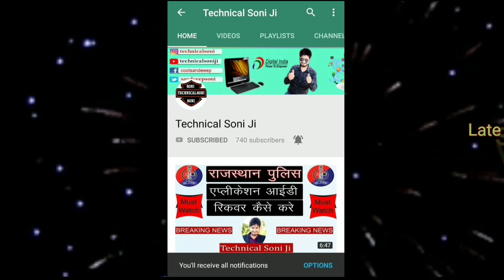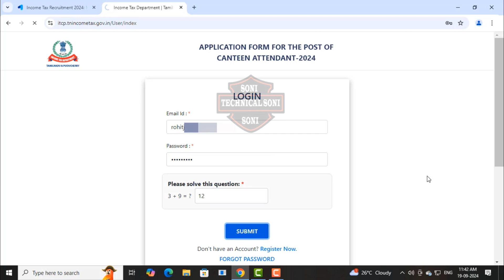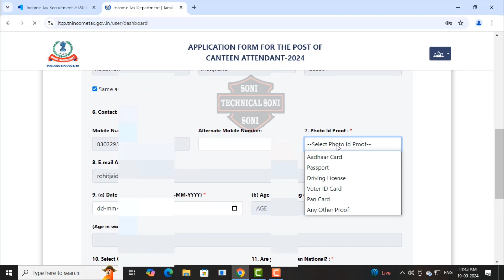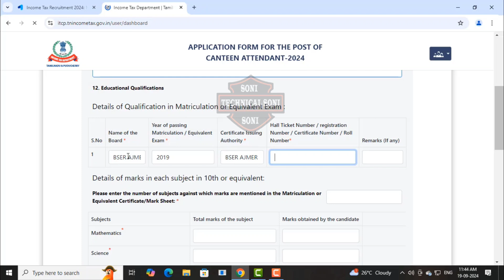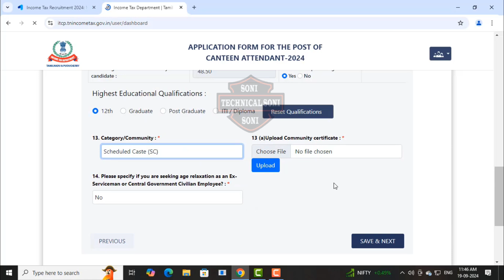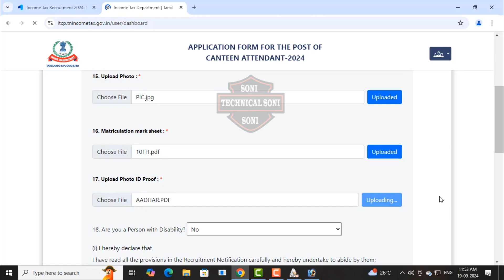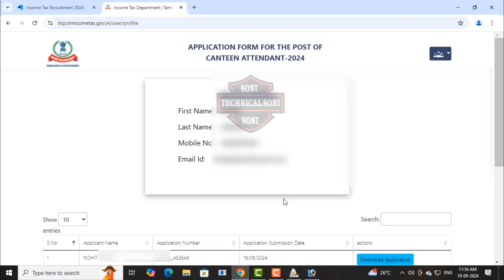आयकर विभाग में भर्ती // Income Tax Department Canteen Attendant Recruitment 2024